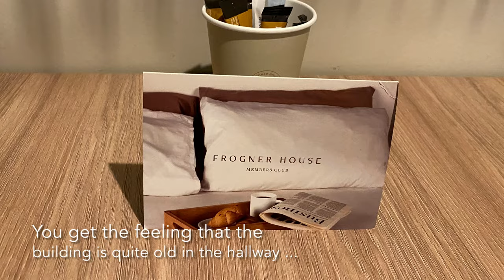Frogner House Apartments, Stavanger | Norwaycation.com - Vacation in Norway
Frogner House Apartments is an affordable but quite cool alternative to the hotels in Stavanger, much because of its neighbour Sirkus Renaa. The two not only shares the same building, but also the same entrance. They are located in the old KNA hotel building in Lagårdsveien, some minutes outside Stavanger center.

This video is a collaboration between Norwaycation.com and Allthgoodies TRAVEL.
for a lot of tips and recommendations.